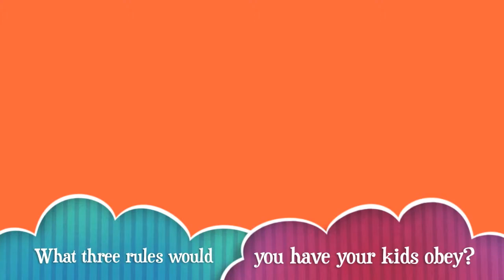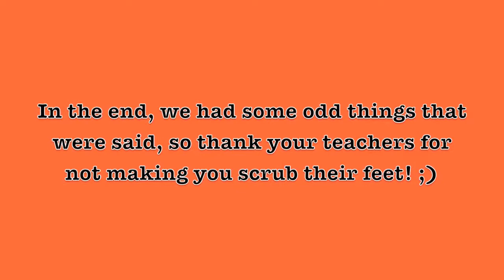Episode 56 (#13 - 2011)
morse pond school's weekly tv show